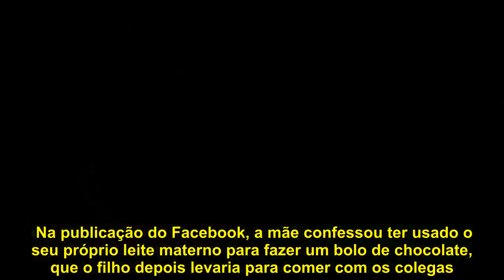Mãe causa revolta ao admitir que usou leite materno em bolo para a escola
Na publicação do Facebook, a mãe confessou ter usado o seu próprio leite materno para fazer um bolo de chocolate, que o filho depois levaria para comer com os colegas.  Isto aconteceu porque, acrescenta ela, não havia leite de pacote em casa, nem tempo para ir à loja comprar, e, para além disso, viu nesta atitude uma forma de beneficiar as crianças na escola. Leia o texto completo aqui.        | 0 | 0